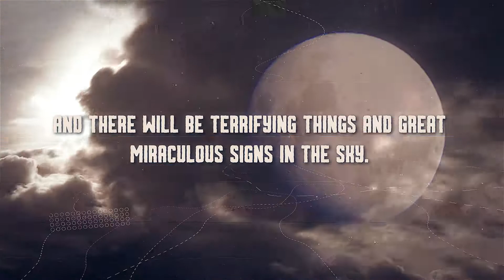Countdown to the Showdown - Last Day Events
Sermon series for OC Grace Church.